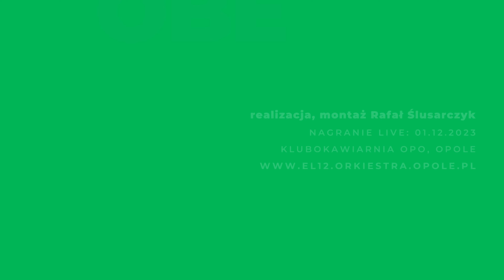Wake me up - el12 Opole Politechnic Band Generacja 2.0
"Wake me up" - Tim Bergling, Egbert Dawkins, Mike Einziger
wyk. el12 Opole Politechnic Band - Generacja 2.0:
- Bartosz Dorosiewicz - saksofon tenorowy,
- Michał Duszak - gitara basowa,
- Gustaw Rydzak - instrumenty perkusyjne,
- Przemysław Ślusarczyk - stage piano,
- Rafał Ślusarczyk - instrumenty perkusyjne.
Nagranie z koncertu w  Klubokawiarni OPO - 1 grudnia 2023 roku.
montaż i realizacja Rafał Ślusarczyk